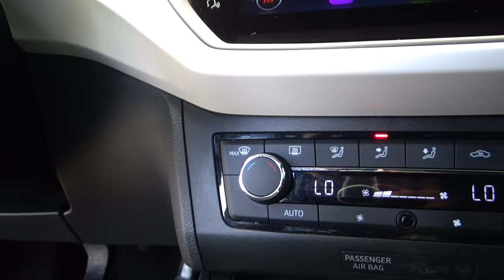Seat / Ibiza / 2021 - 20879